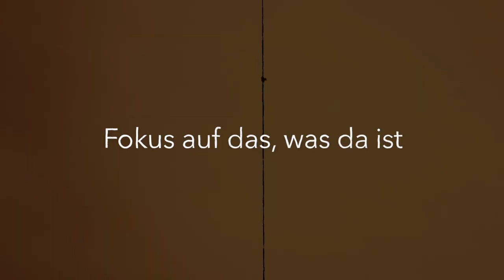Schau das, wenn du dich orientierungslos fühlst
Oft fühl ich mich einfach überwältigt. Überwältigt von den unendlich vielen Informationen, die jeden Tag auf mich einprasseln. Überwältigt von den vielen Möglichkeiten, die sich ergeben - aber auch von denen, zu denen ich keinen Zugang habe. Überwältigt von den Herausforderungen unserer Zeit (Pandemien & Klimakrisen) und damit verbunden: meiner Zukunft.

Und jetzt soll ich in dieser komplexen Welt auch noch dieses EINE Studium, die eine Ausbildung oder diesen EINEN Job finden -  - wer erwartet dies noch gleich von mir? Meine Eltern, die Gesellschaft?

Zeit, etwas Licht ins Dunkeln zu bringen.

》 SOCIAL MEDIA 《